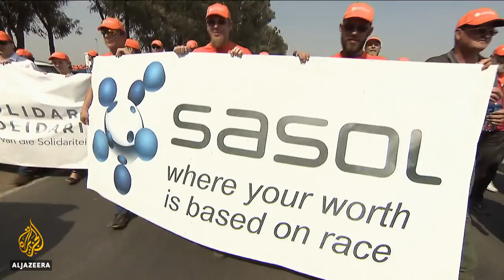🇿🇦 Can there be equality in post-apartheid South Africa? | Inside Story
For the first time in South Africa's history, thousands of white union workers have staged a strike.

They’re furious their employer – one of the country’s leading energy companies – has introduced a new share scheme which is only available to black workers.

White workers say that’s discriminatory and racially divisive.

But their bosses at Sasol say the move’s been backed by shareholders and meets rules designed for black economic empowerment, part of a drive to reverse decades of exclusion for blacks under apartheid.

In post-apartheid South Africa, what constitutes fairness?

Presenter:
Hashem Ahelbarra

Guests:
Dirk Hermann - CEO of Solidarity Trade Union.
Dennis George - General Secretary, Federation of Unions of South Africa.
Ralph Mathekga - Lecturer at the University of the Western Cape; author of 'Ramaphosa's Turn: Can Cyril save South Africa?'